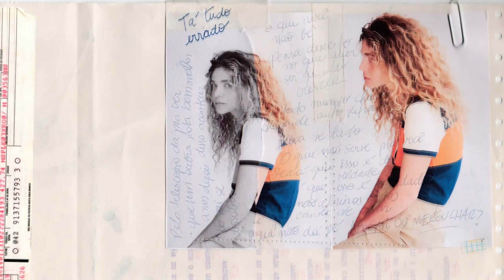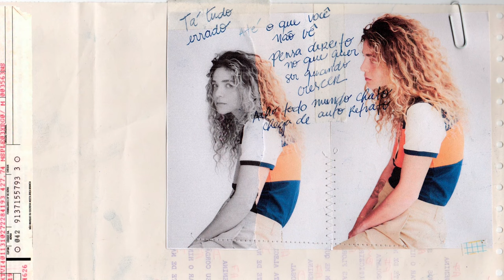Karen Jonz - Afogar ou Mergulhar [Visualizer]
Karen Jonz - Afogar ou Mergulhar

Tá tudo errado
Até o que você não vê
Pensa direito no quer ser quando crescer
Acho todo mundo chato
Chega de auto retrato

Deixa de lado o que não serve pra você
Será que isso é de verdade?
Será que isso é liberdade?

Se eu não abrir os olhos
É que cansei de errar
Aqui não dá pé
Afogar ou mergulhar

Pelo telescópio dá pra ver
Que tem outra rota bem melhor e
Anos depois disso acontecer
Tudo vai se dissolver
Afogar ou mergulhar

Karen Jonz (vocais)
Lucas Silveira (produção e arranjos)
Robin Schmidt (masterização)
Gabriel Zander (mixagem)

(P) 2022 Karen Jonz under exclusive license to BMG Rights Management (Brazil) Ltda